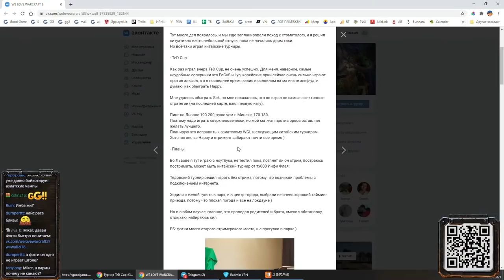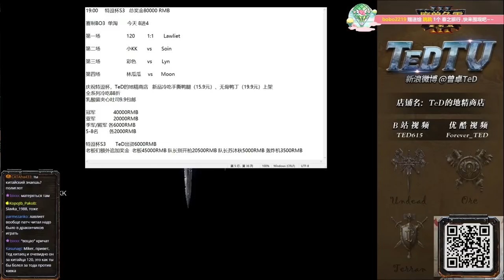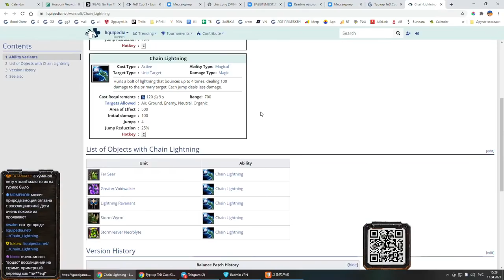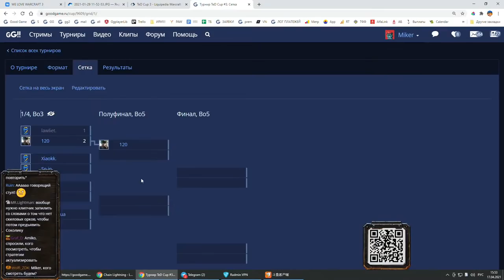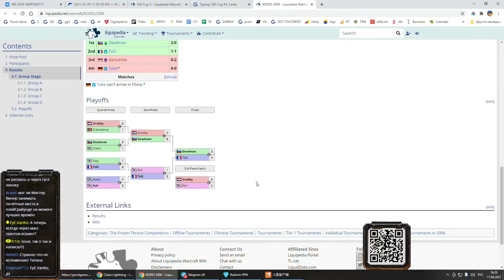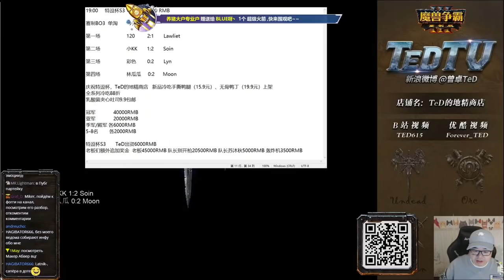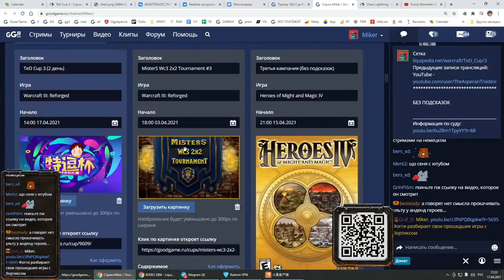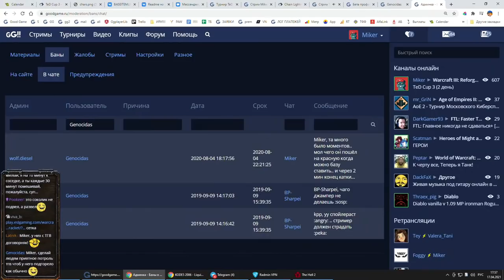WarCraft 3 TeD Cup #3 (2 День) с Майкером